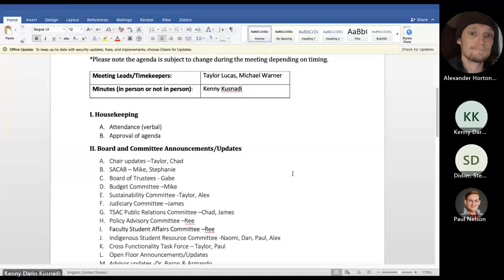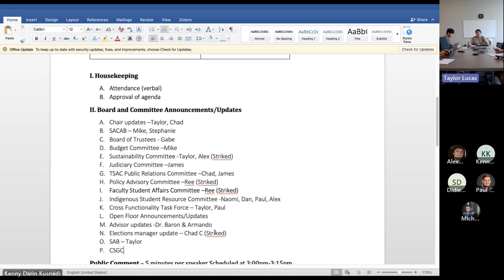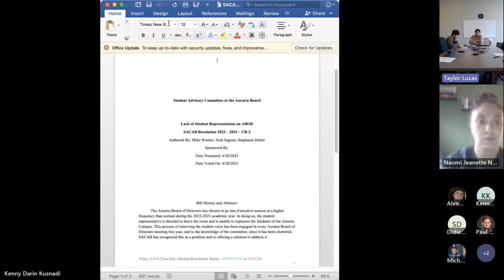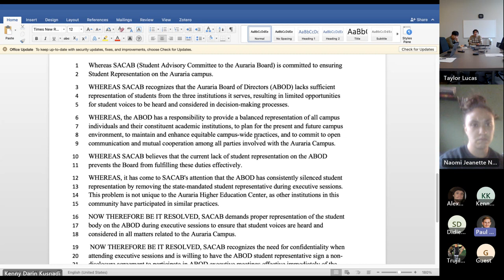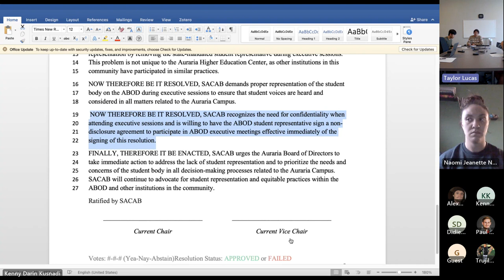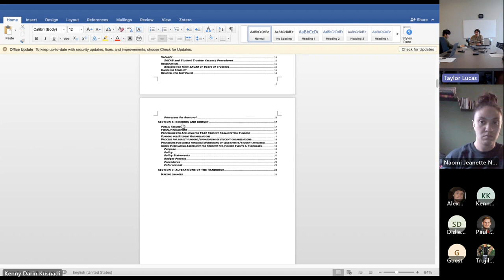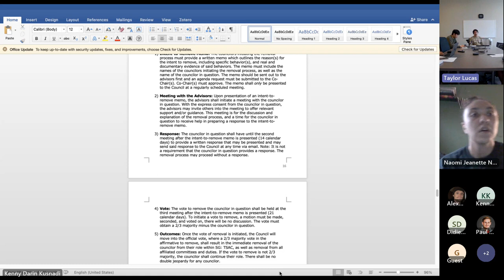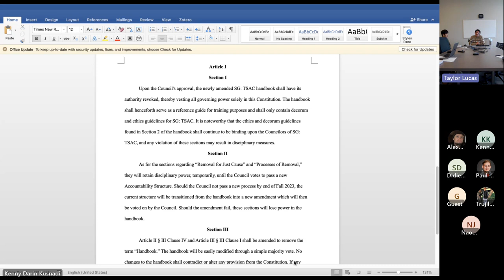MSU Denver’s Student Government: The Student Advocacy Council Weekly Meeting 5-5-2023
Final Formal Meeting of SG: TSAC for the 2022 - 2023 term